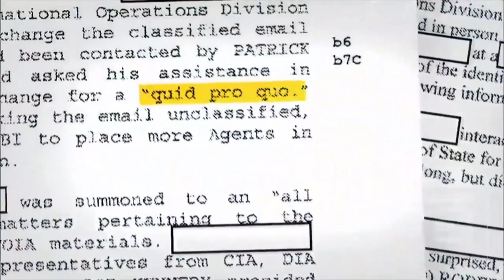Hillary Clinton, Donald Trump to take stage in Las Vegas for final debate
Hillary Clinton and Donald Trump's long and acrimonious battle for the White House is speeding toward the end, with the candidates taking the debate stage Wednesday night for one final prime-time showdown.